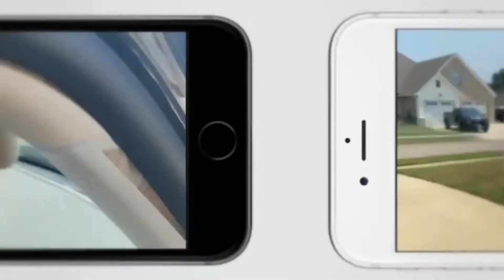Changing People's Lives Through Jiu-Jitsu! 🔺❤️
Mudando as Vidas das Pessoas Através do Jiu-Jitsu! 🔺❤️

Gracie Barra Tyler, Texas